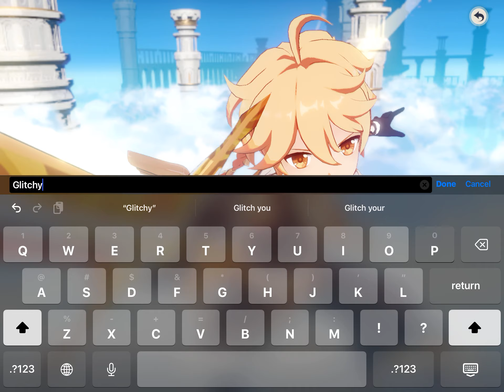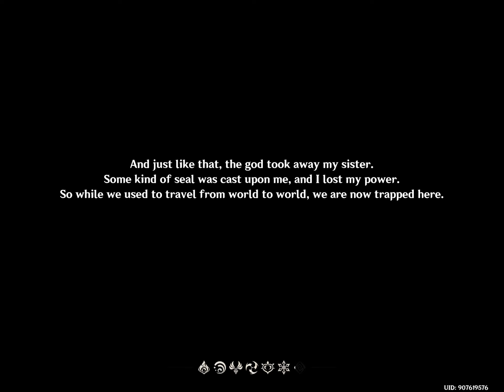New acc (only can use the characters I pull on standard banner including traveler)